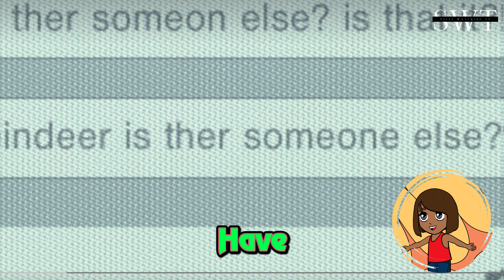Baby Reindeer | Ending Explained: An Act of Kindness Can Change Everything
Join us as we delve into the heartwarming story of a baby reindeer in this ending-explained video.

Baby reindeer rescue" Animal kindness" Reindeer care" Wildlife rehabilitation" Act of kindness" Animal rescue stories" Reindeer habitat" Wildlife conservation" Caring for baby animals" Life-changing acts of kindness"